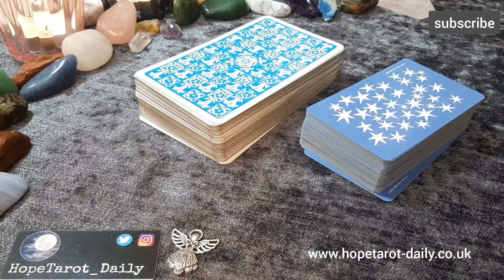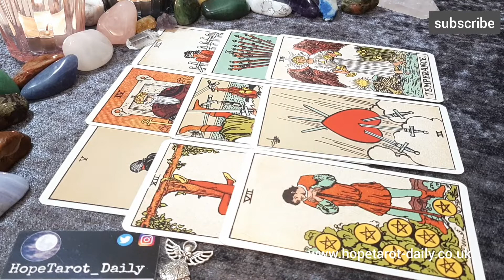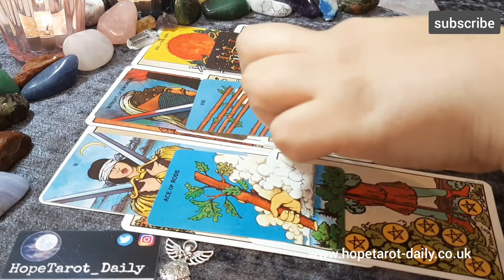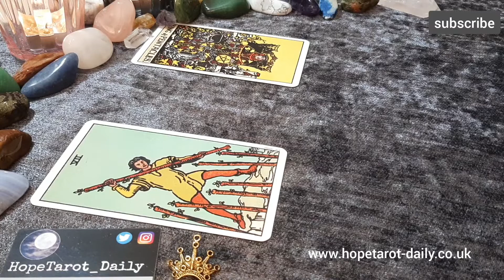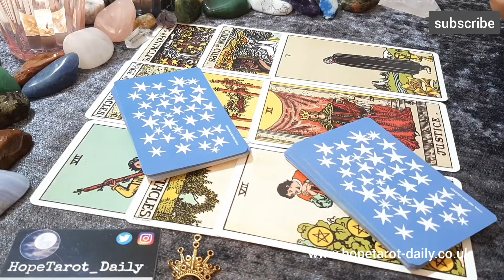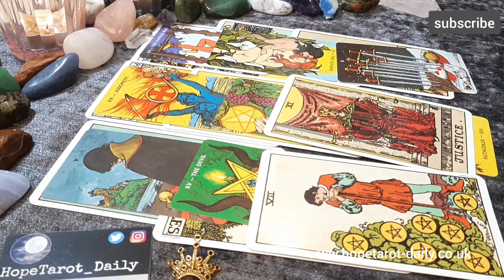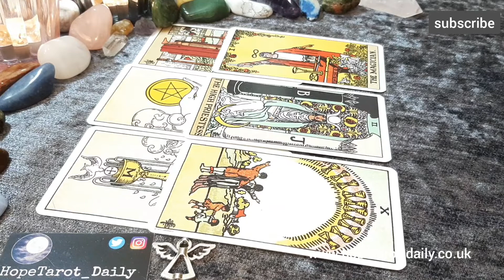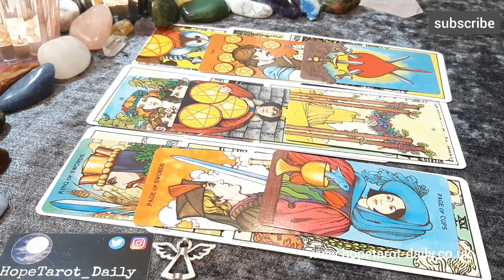WHY DID YOU MEET THEM? | Pick a Card | Tarot Card Reading